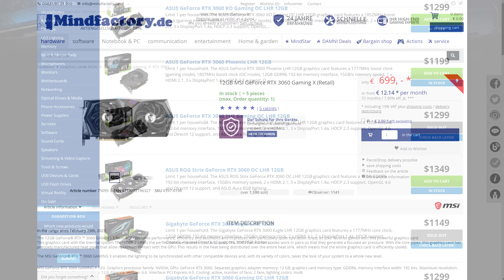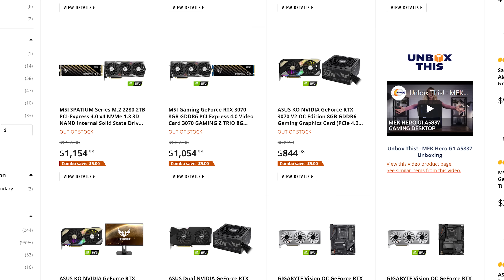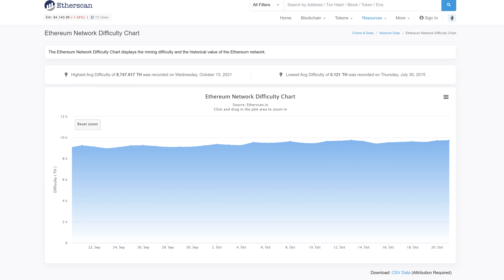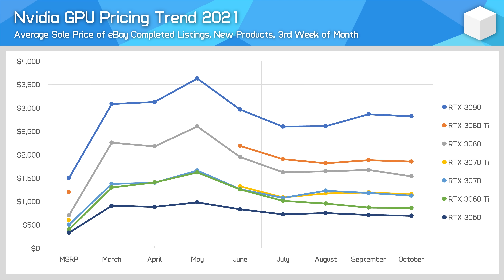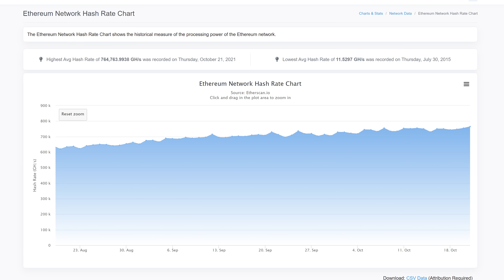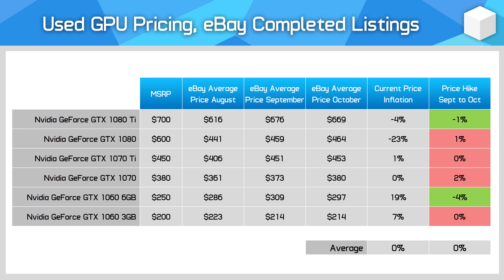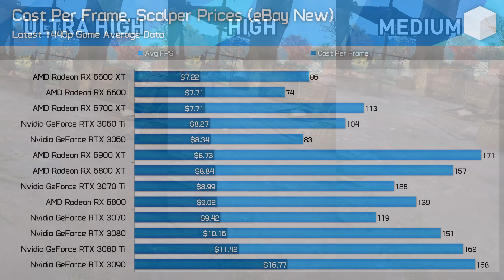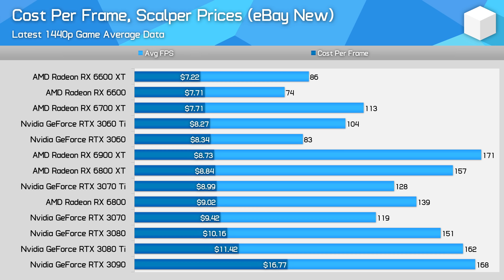GPU Prices: Getting Worse or Getting Better? - October 2021 Update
Video Index:
00:00 - Welcome Back to Hardware Unboxed
01:34 - A Look at Retail GPU Prices
06:00 - Crypto Mining and Current Gen GPU Pricing
09:46 - Used GPU Pricing
10:33 - Final Thoughts

GPU Pricing Update [October 2021]